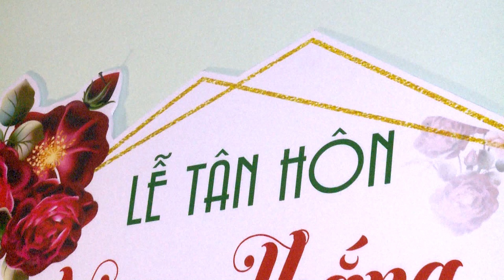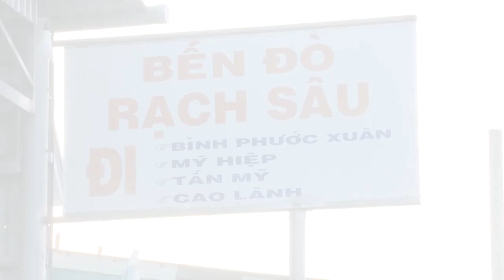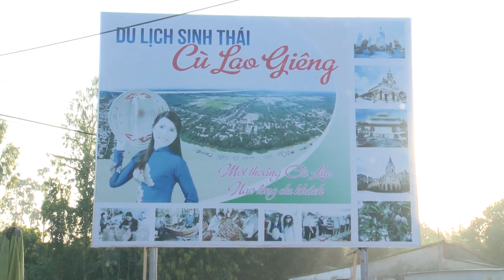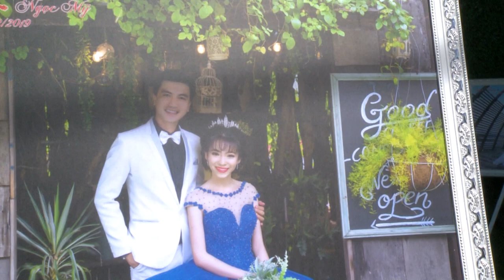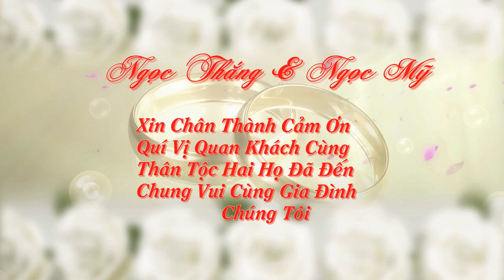WEDDING FILM / PHIM CUOI DEP / THANG & MY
A FIML BY AO CUOI KIM NGAN
Xem thêm tại:
🏪Địa chỉ: 24a Trần Nhật Duật F.Mỹ Long TP.Long Xuyên Tỉnh An Giang ( kế quán cơm Quế Phát)